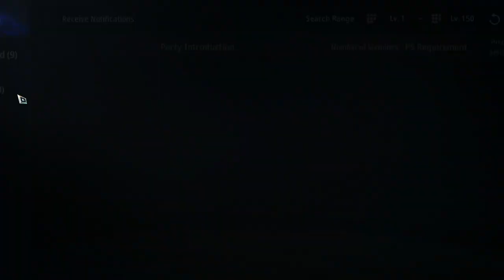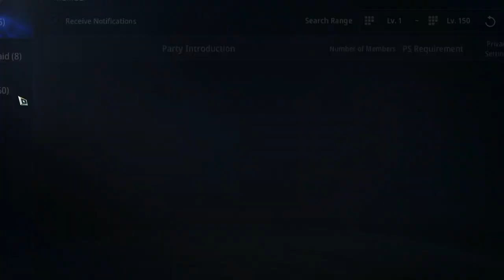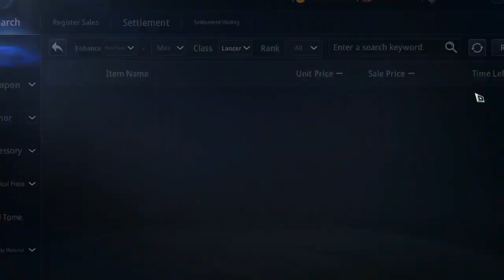MIR4 #64 Gameplay - NgDinhNha